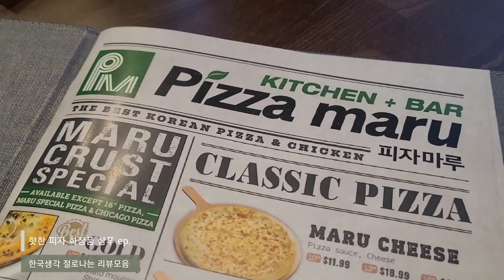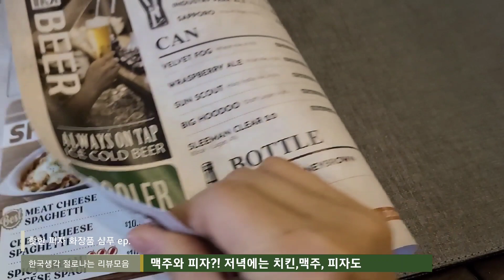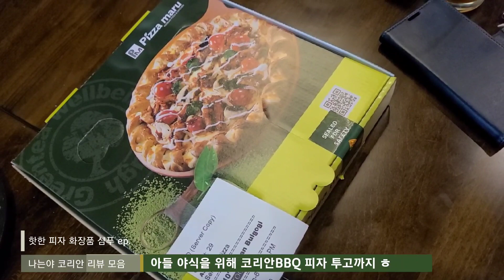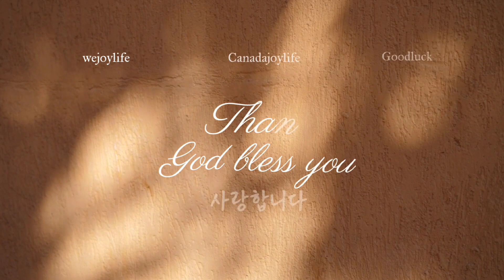한국 생각 절로나는 성형 화장품 Incellderm 샴푸 피자까지 리뷰 핫한 피자마루 Pizza maru 걸어다니는 인셀덤 modamoda 모다모다삼푸reviews 캘거리라이프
폭풍 혹한추위는 온데간데 없이 따뜻한 봄이 금새 올것 요즘입니다.
이대로 봄이 오면 좋겠지요? 하지만 캘거리가 그렇게 만만하지는 않지요 ㅎ
겨울이 한달 이상은 줄어서 곧 싱그런 날들이 온거리를 덮을것 같아요.
새롭게  초록으로 물들일날을 그리며 지금 우리의 삶을 더욱 행복한 시간들로 가득 채워보기로 해요.
오늘 영상은 한국이 절로 생각나는 상품들 리뷰모음입니다.
가볍게 즐감하시고 오늘도 당신을 위한 날들이 되길 바랍니다.